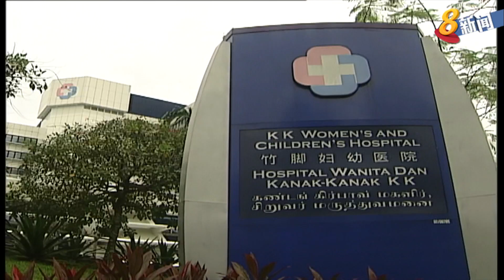我国首推视讯咨询服务 病患可在家复诊